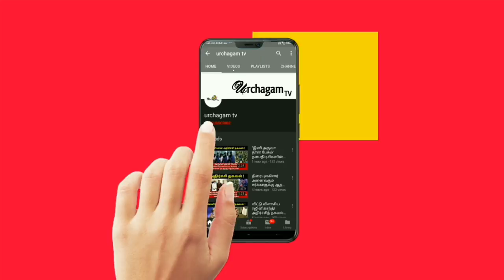நவராத்திரி பின்னுள்ள ஆன்மிகம் மற்றும் அறிவியல் காரணம் என்ன தெரியுமா ?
Tamil pesu

Like பண்ணுங்க
Share பண்ணுங்க